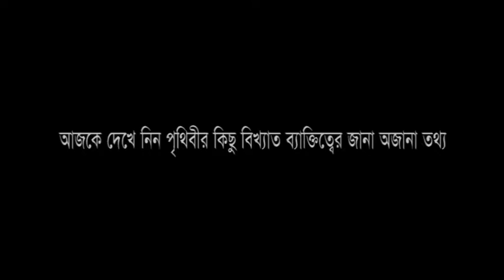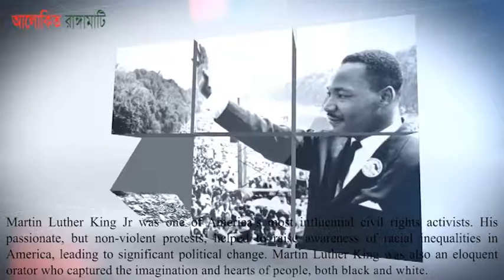পৃথিবীর বিখ্যাত কিছু ব্যাক্তির জানা অজানা তথ্য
জানা অজানা তথ্য